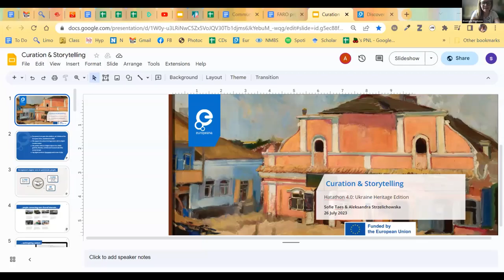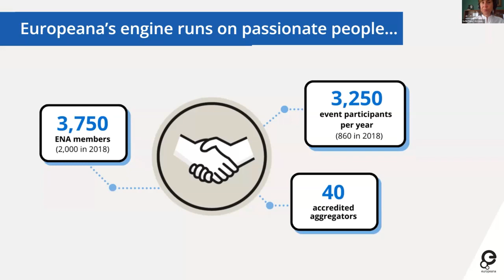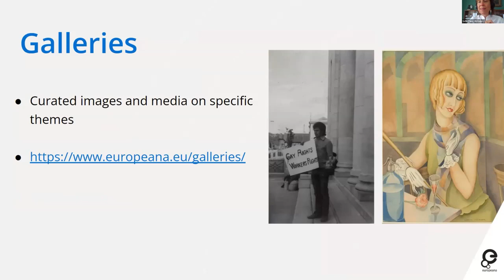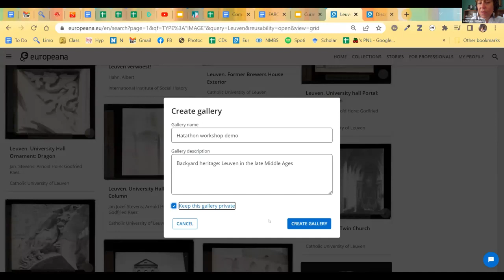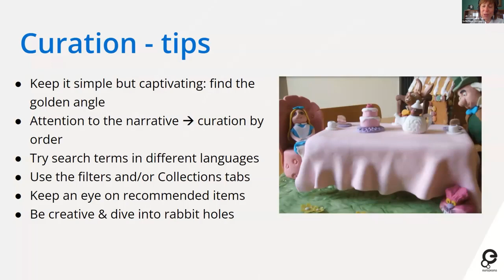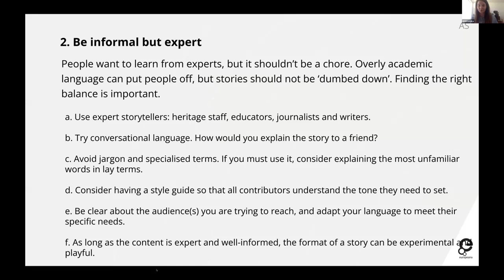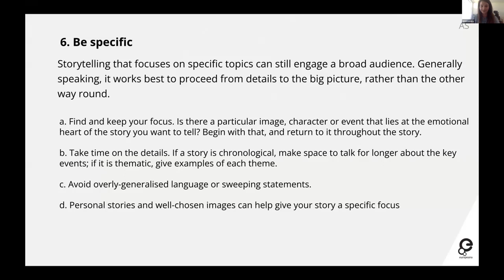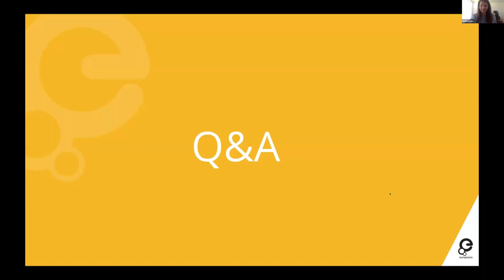Curation & Storytelling.Sofie Taes ,Aleksandra Strelichowska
Hatathon 4.0. День 2.Curation & Storytelling.Sofie Taes ,Aleksandra Strelichowska